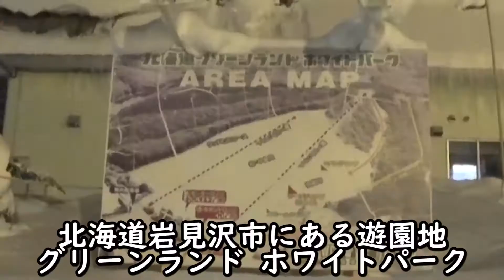豪雪の北海道岩見沢市にあるグリーンランド・ホワイトパークでパウダー味わってきた【スノーボード】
北海道最大級の観覧車がある遊園地です